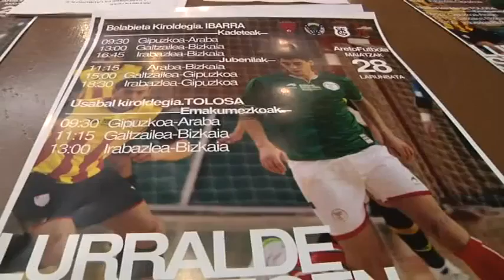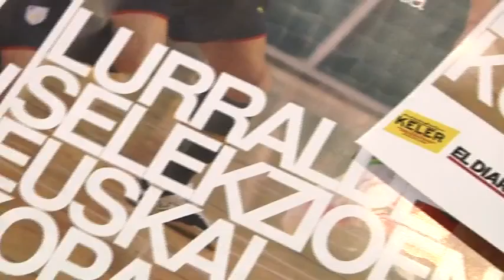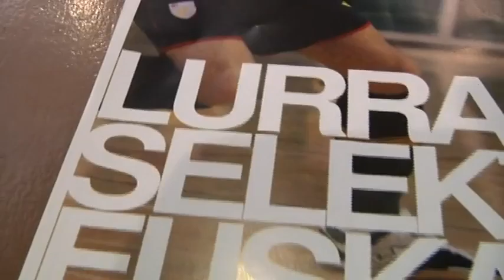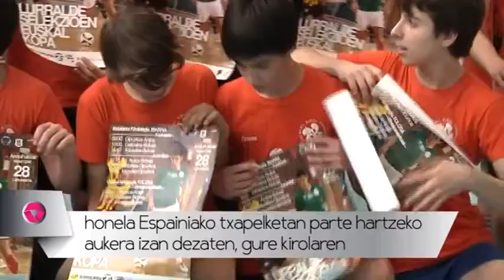Lurralde Selekzioen Euskal Kopa ospatuko da maiatzak 28an